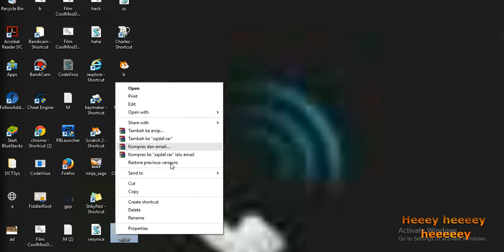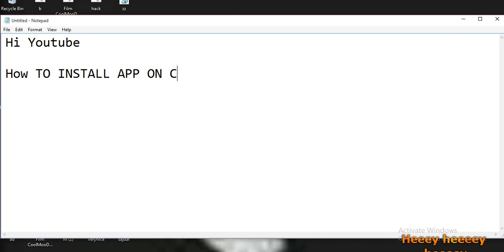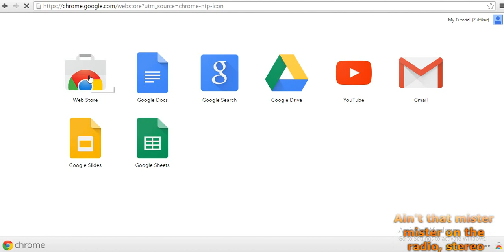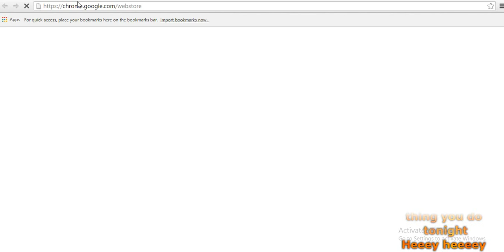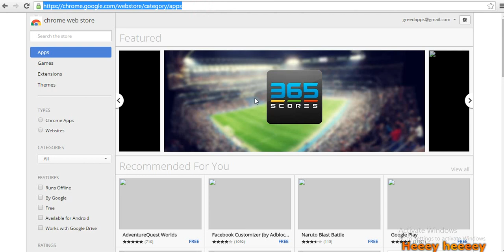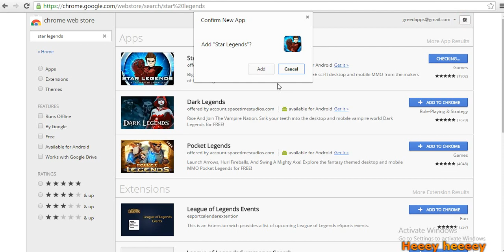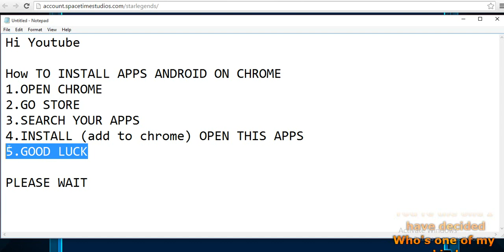How TO INSTALL APPS ANDROID ON CHROME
Hi Youtube

1.OPEN CHROME
2.GO STORE
3.SEARCH YOUR APPS
4.INSTALL (add to chrome) OPEN THIS APPS
5.GOOD LUCK